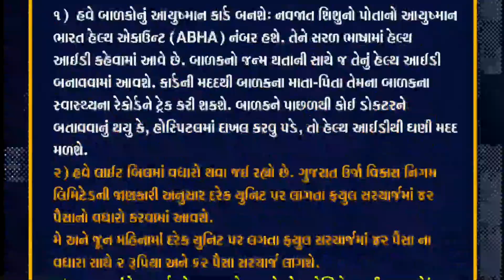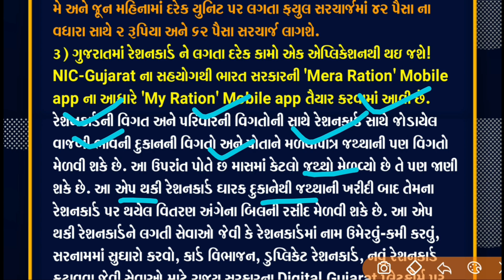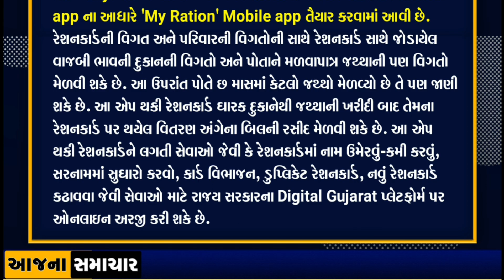Breaking:અત્યારના તાજા સમાચાર/ફ્રી રેશનકાર્ડ લાભ/Gujrat samachar/Khissu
Today Breaking: અત્યારના તાજા સમાચાર / શાળા-કોલેજ શિક્ષણવિભાગ નિર્ણય / Gujarat samachar, lockdown / Khissu / majdhar

Breaking News: અત્યારના તાજા સમાચાર / કોરોના:ફરી લોકડાઉન / Gujrati samachar, Lockdown news / majdhar / Khissu news

Breaking: આજની સૌથી મોટી માહિતી / Today Gujarat_Samachar for Social media / khissu

આવતી કાલથી શરૂ / ખાસ જાણી લો / Khissu Samachar / khissu_News / Gujarat Samachar live